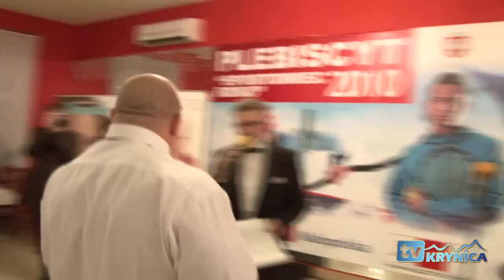Plebiscyt "Sportowiec roku 2010 - Sądecczyzny"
Młody, utalentowany tenisista Marcin Gawron, przebojem przebijający się do czołówki ogólnopolskiej, zwyciężył w plebiscycie na „Najpopularniejszego Sportowca Sądecczyzny 2010 roku", zorganizowanym po raz ósmy przez Stowarzyszenia „Dla Miasta". Na drugim miejscu uplasował się pochodzący z Krynicy-Zdroju bokser Paweł Kołodziej, którego tydzień temu podziwialiśmy w telewizji, a trzeci był bodaj najsilniejszy człowiek na kuli ziemskiej Tomasz Kowal, także spod Góry Parkowej i często goszczący na srebrnym ekranie.